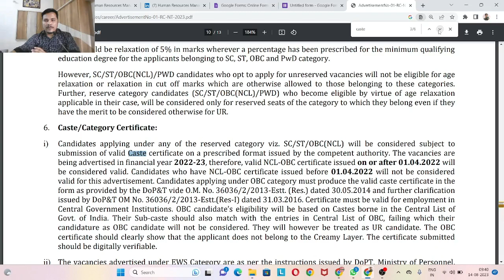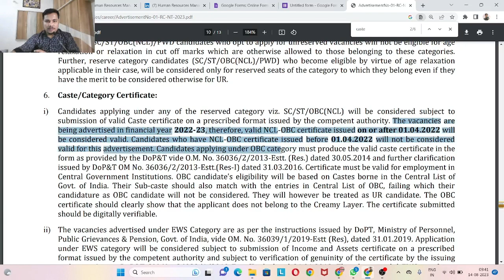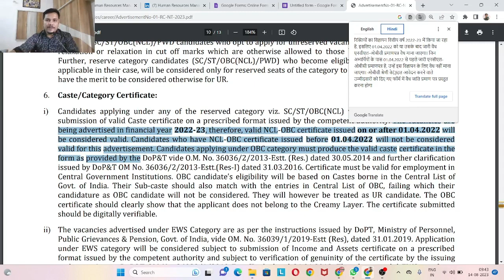Nta Jnu Caste Certificate 2023 | Nta Jnu Non Teaching 2023 | Nta Jnu Recruitment 2023